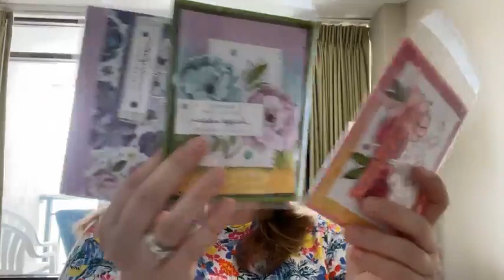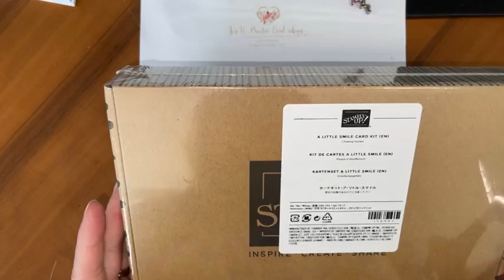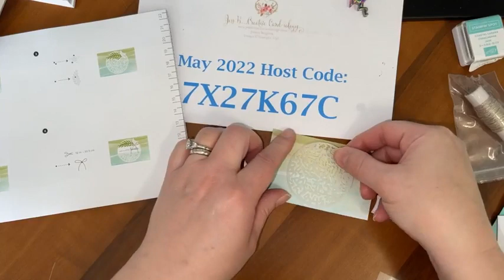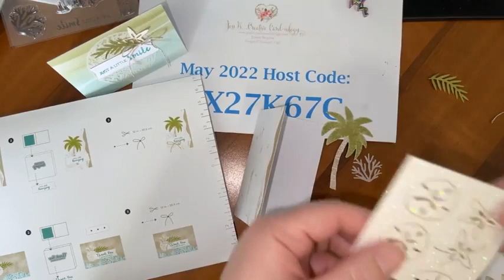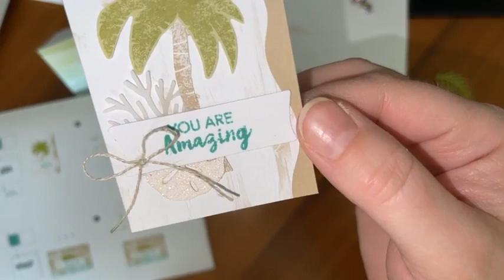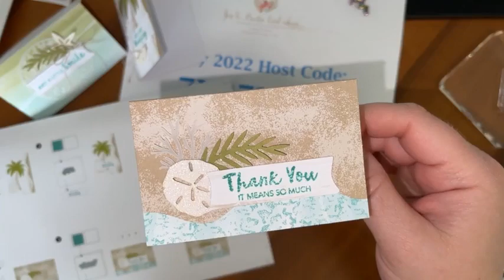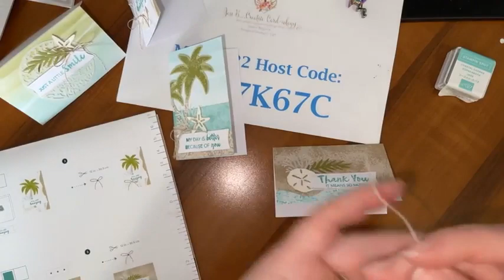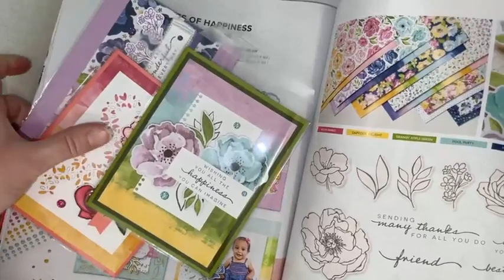FTHF 140: Stampin’ Up! A Little Smile Card Craft Kit - the perfect project for your beach escape!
From the Heart Friday Session 140: Stampin’ Up! Craft Kits - A Little Smile Card Kit - the perfect project for your beach escape!

- Receive the Creative Cardiology Team 4 Project “Slimline Cards " Tutorial Bundle Free with a purchase of any amount!

Plus, receive the Create With Us International Tutorial Bundle “On the Horizon” 14 Project Tutorials with your $50 Order.

I share new video tutorials every Tuesday and Friday!